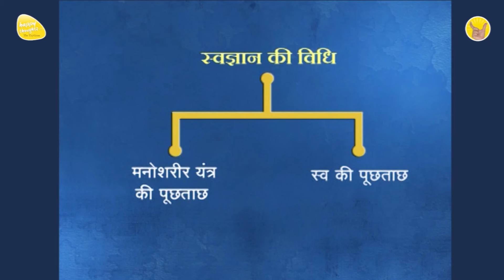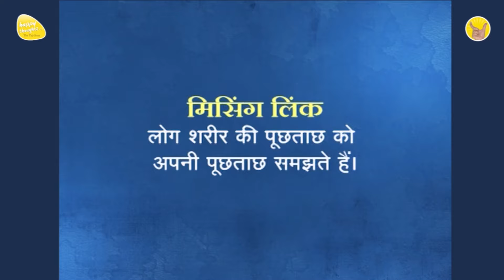ध्यान प्रार्थना बीज - 13th May 2024 - 3.30 PM_PRAYER TO ELEVATE CONSCIOUSNESS